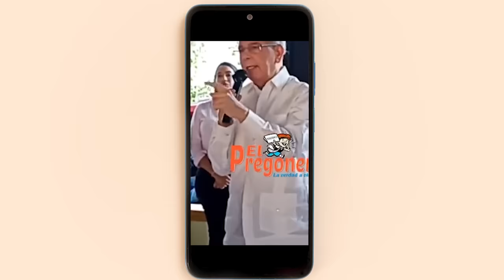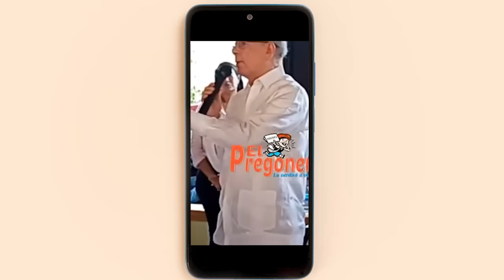Danilo Explota Con Plan Para Parar En Seco A Leonel: La Encuesta Que Le Está Dando Problemas A Luís!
Danilo Medina insiste contra viento y marea amén de la voluntad de voces autorizadas y de poder dentro de su partido que ya no tienen que aguantarle cosas pues ya no es el inquilino número uno del Palacio Nacional.

3,500 por hora. Grabación a 1080. Entrega de material editado.

 día.

5,000 por cada video no mayor a 2 minutos.